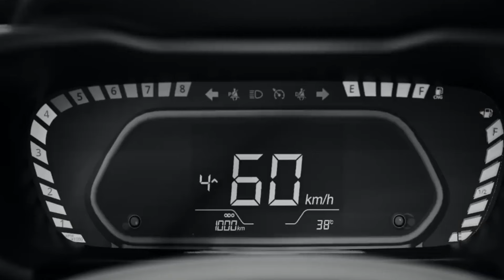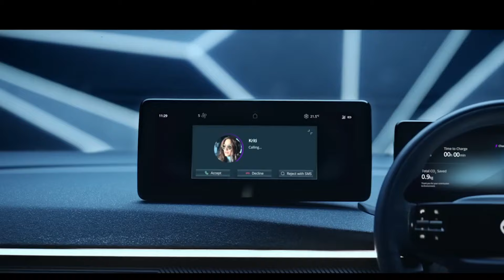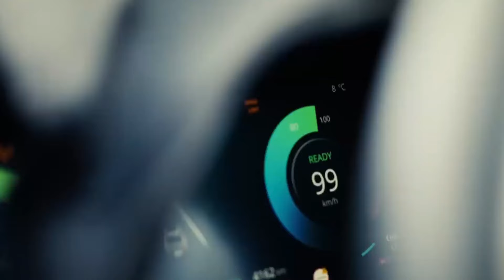Brezza और Sonet के तोते उड़ाने | Tata Launch New Crossover SUV car | upcoming Tata cars 2024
tata curvv teaser
tata curvv ev
tata curvv launch date in india
tata curvv 2024 price in india
tata curvv 2024 teaser
tata curvv interior
tata curvv on road
tata curvv 2023
tata curvy 2024 interior
tata upcoming cars 2024
tata upcoming cars 2024 tamil
tata upcoming cars 2024 under 10
lakhs
malayalam
tata upcoming cars 2024 in telugu
tata upcoming cars 2024 ev
tata upcoming cars 2024 in india
tata upcoming cars 2024 suv
tata upcoming cars 2024 electric
tata new cars 2024